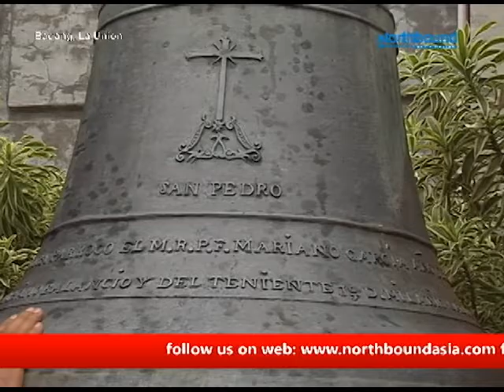San Pedro Bell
The return of San Pedro Bell in BauaLa Union